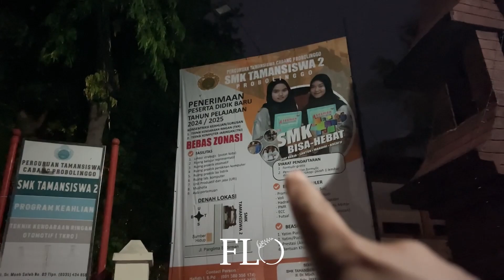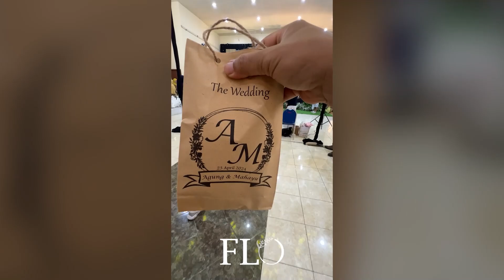DEKORASI WEDDING PROBOLINGGO 10 METER | WA 081233017735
gedung BINA BUDAYA KOTA PRBOLINGGO